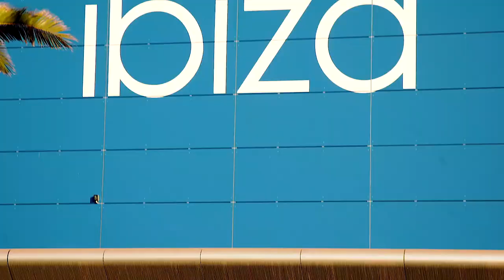Ibiza 2019 The Photo Experience. The best photoshoot service in Ibiza.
The Photo Experience (TPE) has arrived

Now an affordable professional photo or video shoot is available for everyone!

Ibiza is renowned for its music and party culture but it also has many idyllic locations that are ideal for creating that lasting, picture perfect memory. TPE plan to show you the amazing, undiscovered locations that will provide the backdrop for your photo or video shoot.

TPE is suitable for the following:

 Solo Traveler
 Couples
 Groups
 Hen/Bachelorette & Stag/Bachelor Parties
 Families
 Experienced Influencers and Models
 New Influencers and Models
 Secret proposal/Engagement
 Honeymoon